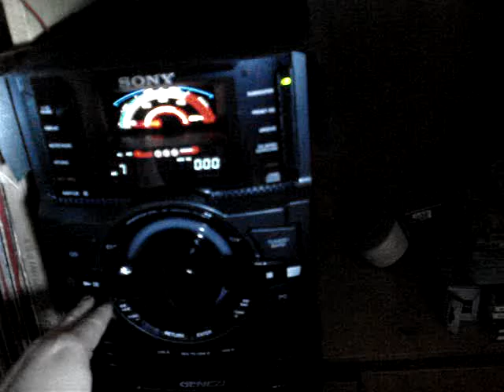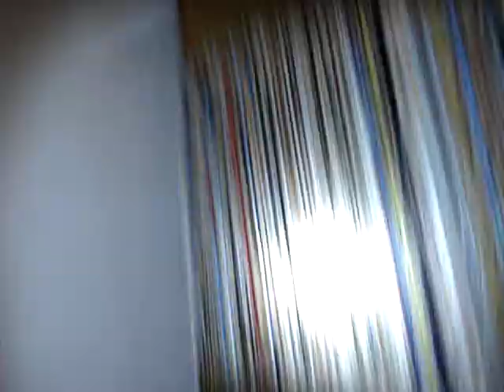Sony MHC-GTR55 #5 Lollipop Remix (Prod. by C-Tease)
Muestra de Lollipop Remix (Prod. by C-Tease) - Lil Wayne Ft. Static Major; parametros usados:
Volume 27/Groove OFF/EQ Effect ON(Low +6, Mid +2, High +4)/Surround OFF/Subwoofer Level 10/MP3 Booster+
MP3 Lollipop Remix (Prod. by C-Tease) - Lil Wayne Ft. Static Major en 192k constantes
Camara Sony DSC-W55 640x480 15fps